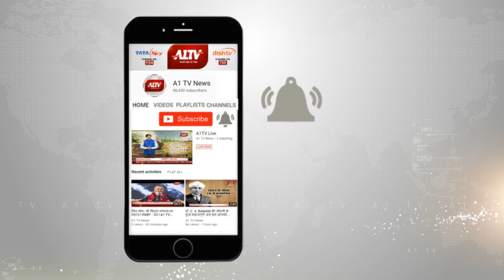केंद्र सरकार पर सीएम ने साधा निशाना : देश का लोकतंत्र और संविधान आज खतरे में हैं